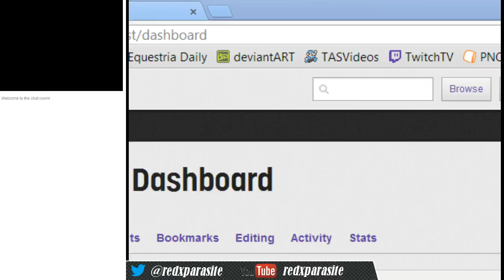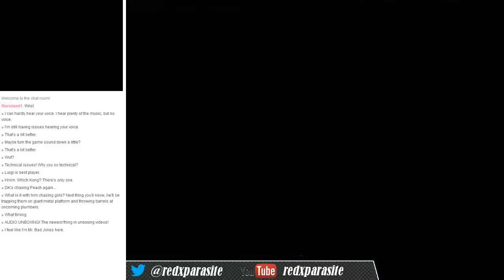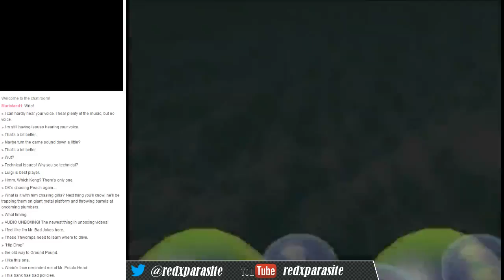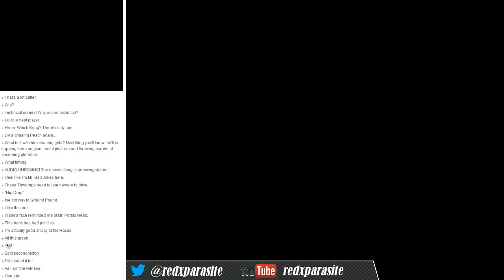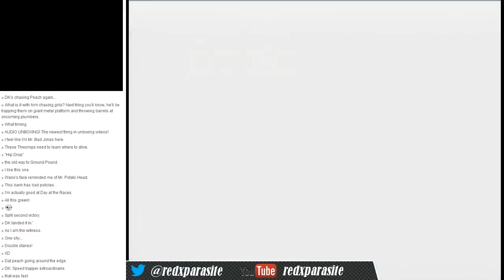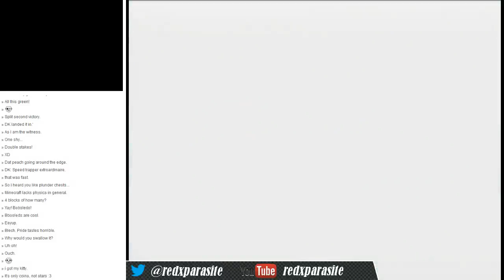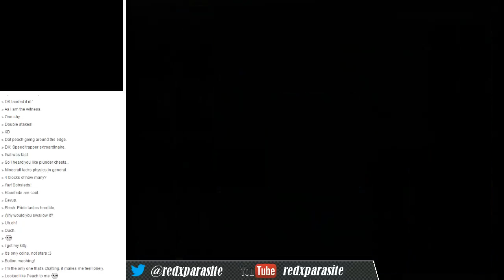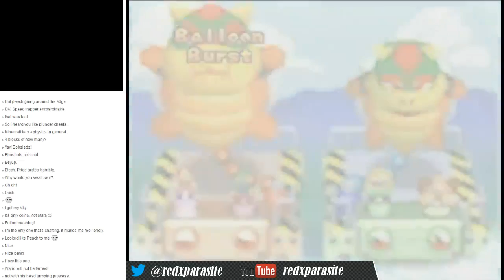Livestreams | Part 8 - "It's-a me! Mario Party (2)!" [8/21/2013]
Featured Content (In order): Mario Party 2

Error and I did a livestream while together in person. This is the Mario Party 2 board we did.